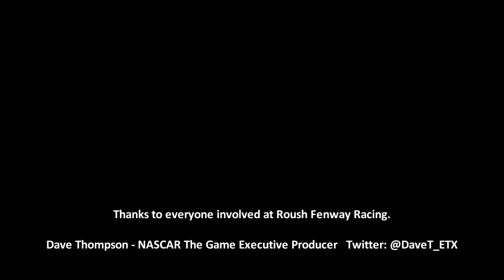NASCAR The Game 2012 - Mo-Cap Shoot / Motion Capturing Pit Stop Crew